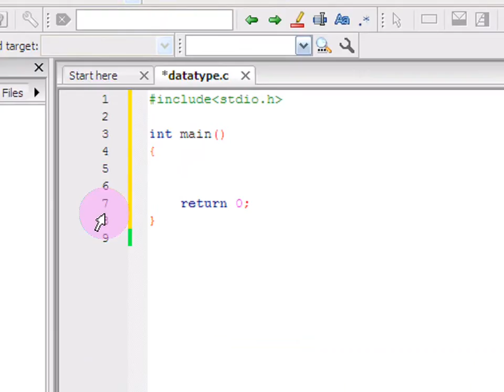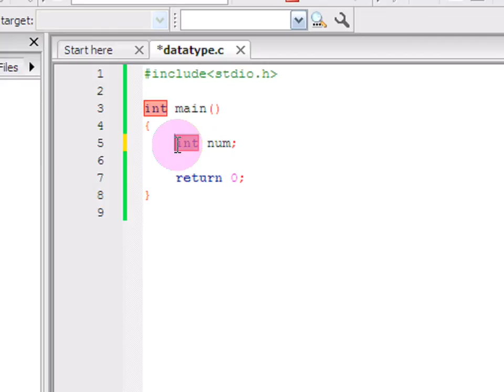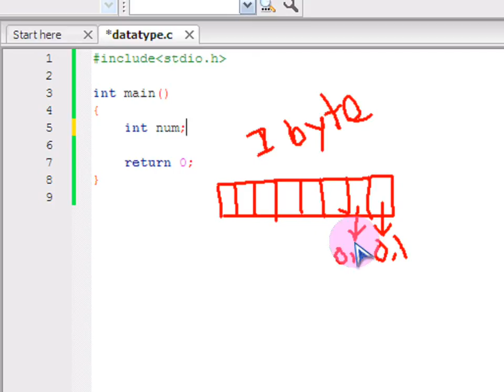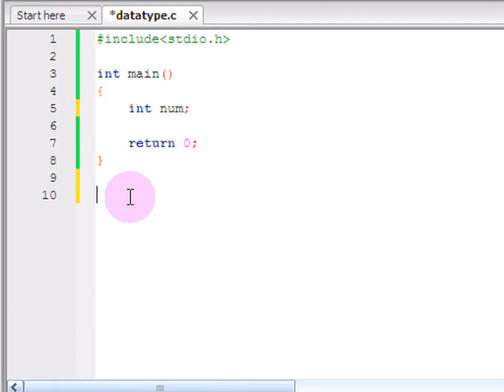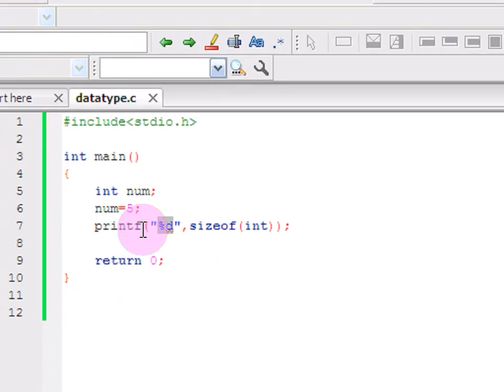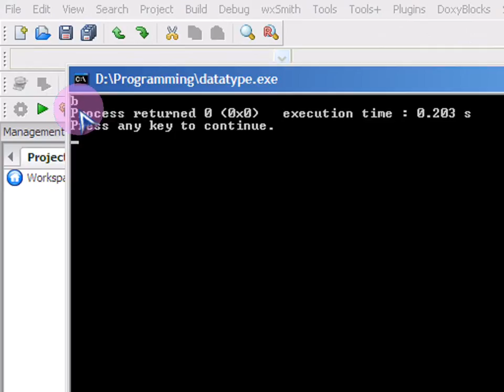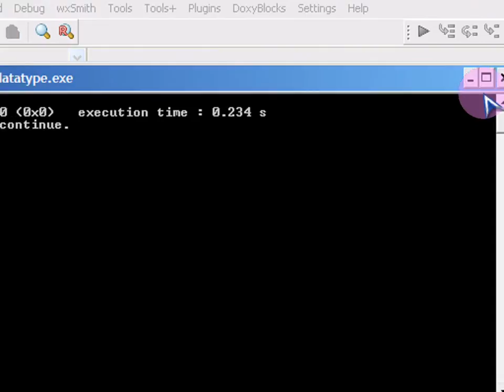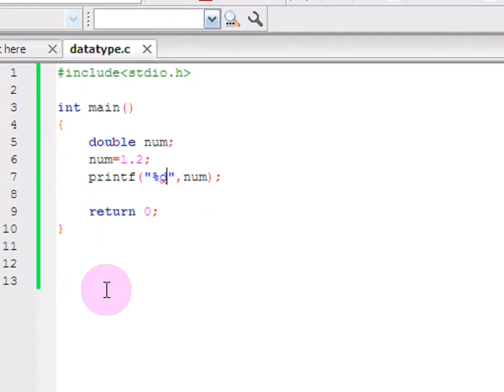Bangla C programming tutorial